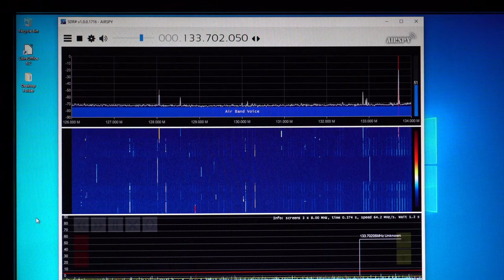SDR# scanning the VHF Airband